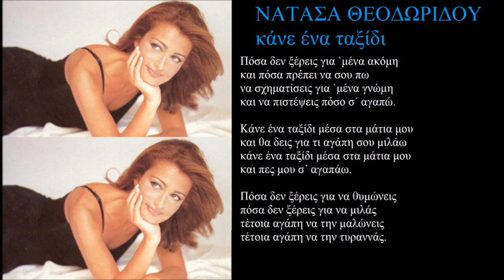theodoridou kane ena taksidi mesa sta matia mou + lyrics